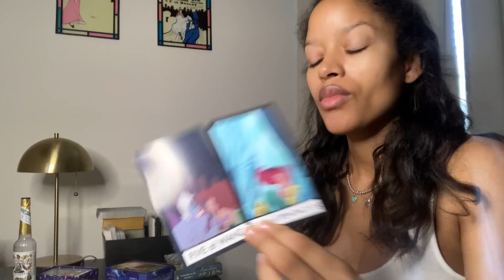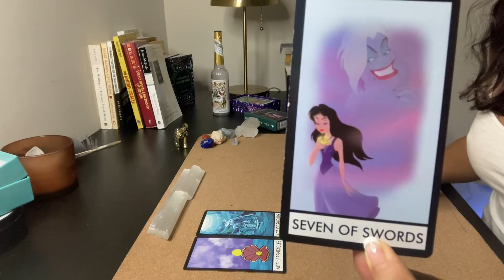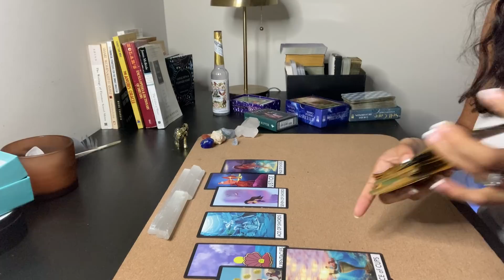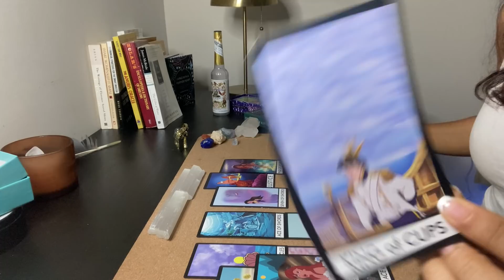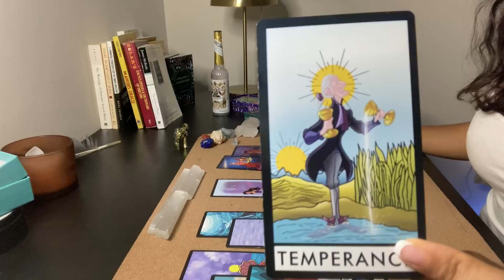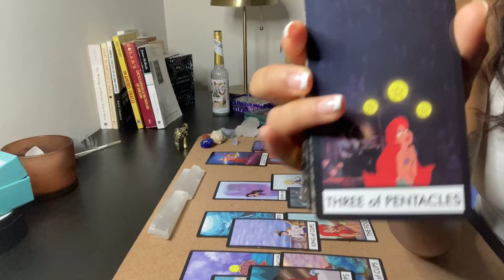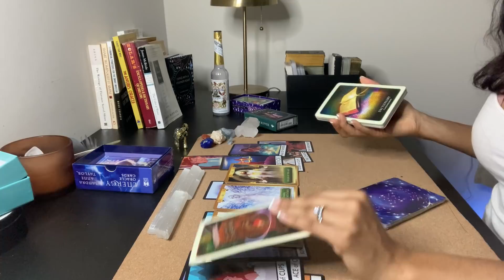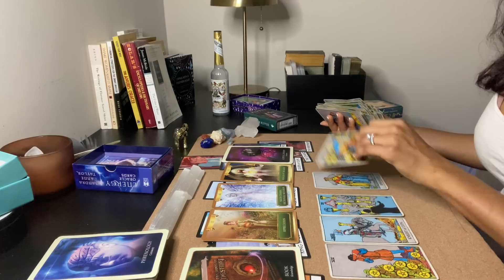♉️ TAURUS -💫 A BRAND NEW BEGINNING IS ON THE WAY!